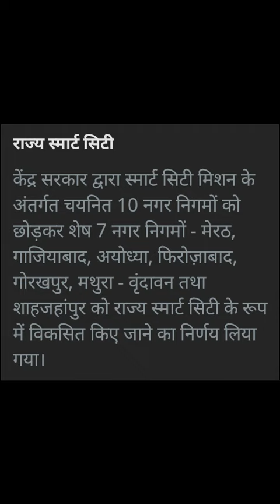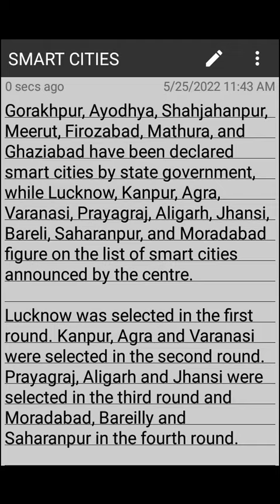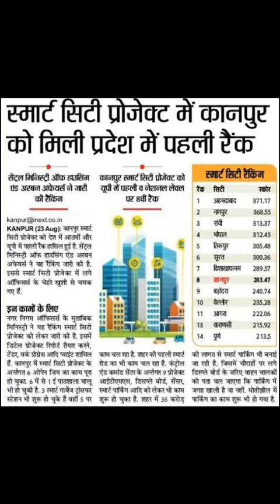Smart City India